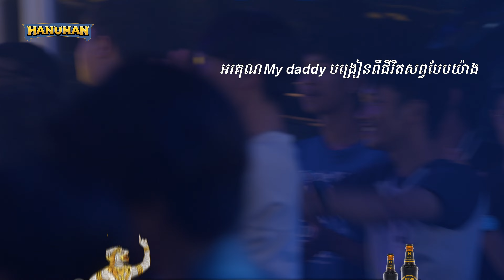The Rapper Cambodia | EP.4 | Audition Round | Long Bunn (Performance)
ទស្សនាការសម្ដែងពេញរបស់ Long Bunn នៅវគ្គ Audition នៃសប្ដាហ៍ទី ៤

Performed by: Long Bunn
Title: Rock In The City
Sampled Track: Mr. Pan Ron - I Want To Be Your Lover
Produced by: Jeffery Hassle

កម្មវិធីប្រលងរ៉េប The Rapper Cambodia ផ្សាយជូនទស្សនារៀងរាល់ថ្ងៃអាទិត្យ ចាប់ពីម៉ោង ៩ ដល់ ១០:៣០យប់ នៅលើកញ្ចក់ទូរទស្សន៍បាយ័ន និងទំព័រផ្លូវការរបស់ The Rapper Cambodia និង Hanuman Beer

ផលិតដោយ Baramey Production និង សហការផលិតជាមួយ ភ្លើងគប់ PlerngKob

The Rapper Cambodia បានឧបត្ថម្ភផ្តាច់មុខដោយ Hanuman Beer

Follow Baramey Production @

Follow The Rapper Cambodia @